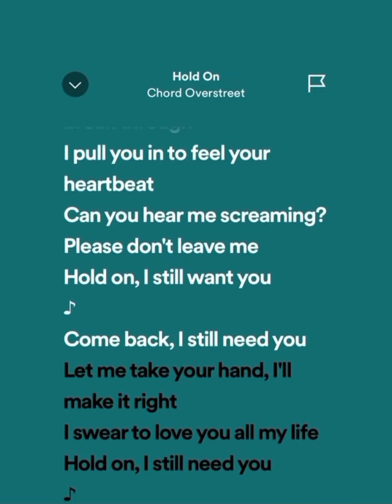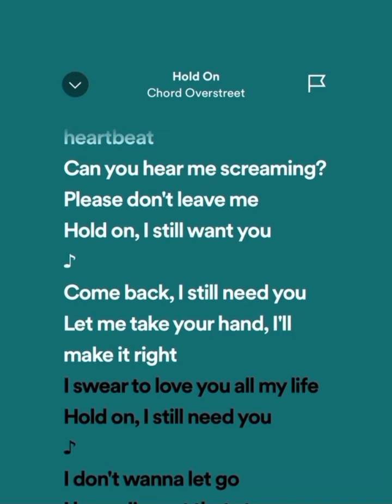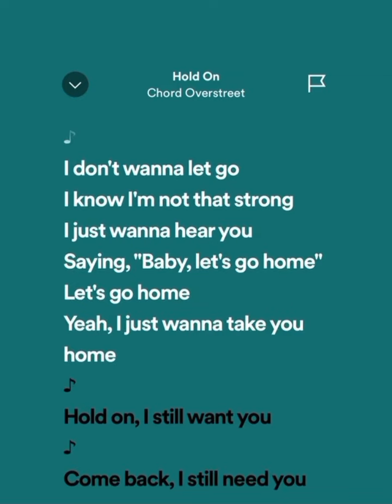" Hold On "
“Hold on” by @chordoverstreet  is a powerful and emotional song about finding a loved one close to death.

During an interview on Billboard.com,
Overstreet said the following:

“I was going through a lot in a tumultuous relationship at the time and had lost somebody close to me, and I thought, ‘What would happen if that happened to the person I was not in a relationship with anymore but still really loved?’ I wrote the song from that perspective.”
“Hold on” by Chord Overstreet is a powerful and emotional song about finding a loved one close to death.